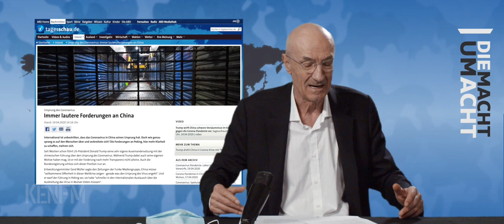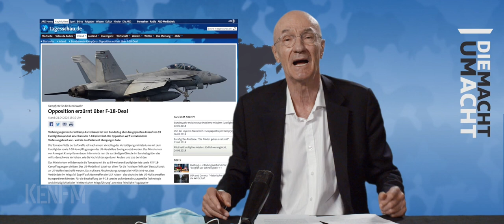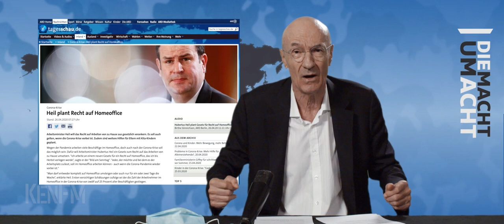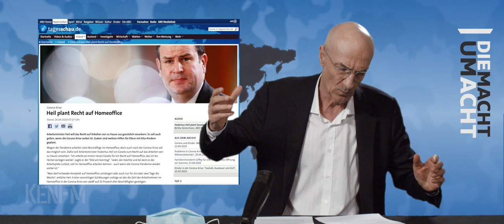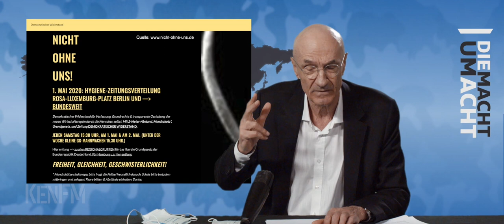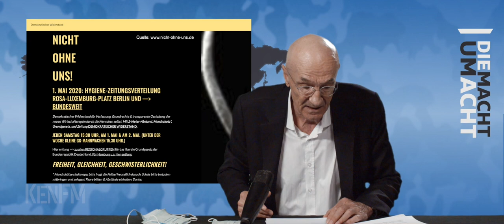Die Macht um Acht (51) "Maskenball für die Gesundheit!" --- Re-Upload zwecks Zensur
Corona geht aufs Gehirn.

Maskenball für die Gesundheit!

Maskenpflicht für alle! Hinter der Maske lauert die Macht, hinter dem hygienischen Eindruck ist auch, und gerade bei der Tagesschau, der schlechte Journalismus im Dienst der Mächtigen zu erkennen: Nie nach dem Warum fragen, nie nach dem Sinn, das ist die Dienstanweisung in der Tagesschau-Redaktion. Da gibt man doch lieber die vorgefertigten Worthülsen der Regierung an die Zuschauer weiter.

„Ursprung des Coronavirus - Immer lautere Forderungen an China", so lautet eine der Überschriften der Tagesschau. Und auch Entwicklungsminister Gerd Müller darf sich äußern: China müsse "vollkommene Offenheit in dieser Weltkrise zeigen". Nicht die Frage an das deutsche Corona-Regiment wird thematisiert, wie die täglichen Zahlen zustandekommen, wird nicht gefragt. Warum es nur eine Meinung über Ursachen und Methoden gibt, will die Tagesschau nicht wissen. Da wird lieber mit dem langen, anklagenden Finger auf China gezeigt. Da muss ein Virus im Gehirn sein.

Zwar erfährt man aus der Tagesschau, dass Kramp-Karrenbauer mal wieder für viel Geld neues Kriegsgerät anschaffen will, den Kampfjet F 18. Dass die neue Mordmaschine, kaum gestartet, schon über die Grenzen hinweg wäre, das erfährt man von der Tagesschau nicht. Auch nicht, dass es sich um eine aggressive Angriffswaffe handelt. Die Frage WARUM Deutschland denn die neue Mordmaschine braucht, stellt die Redaktion der ARD nicht. Dass der Jet die Nachbarn bedroht, ist dem öffentlich-rechtlichen Sender egal. In den grauen Zellen der Redakteure tobt das Virus.

Und dann auch noch diese Überschrift: „Corona-Krise - Heil plant Recht auf Homeoffice". Unter dem Virus-Deckmantel macht die Tagesschau Reklame für eine Rationalisierungsmaßnahme der Konzerne: Sollen doch die Angestellten die Miete für das Büro selbst zahlen und auch gern die Büromöbel anschaffen und das „Office" selbst putzen. Super. Und Finanzminister Olaf Scholz preist die Vorzüge des Arbeitens von zu Hause aus: "Die vergangenen Wochen haben gezeigt, wie viel im Homeoffice möglich ist - das ist eine echte Errungenschaft, hinter die wir nicht mehr zurückfallen sollten". Dass Scholz mal eben ein lange, lange Perspektive für das Corona-Regime plant, das kann oder will der Redaktion nicht auffallen. Der Virus hat das Resthirn der ARD befallen.

Home-Office? Auch für Müllwerker, für die Kollegen im E-Werk, bei den Wasserwerken, den Molkereien, den Brotfabriken? Wie es eine Zwei-Klassen-Medizin gibt, so gibt es auch zwei Klassen in der Gesundheits-Vorsorge. Fällt der Tagesschau nicht auf. Denn sie ist zu sehr damit beschäftigt, den neuen Corona-Tagesbefehlen zu folgen: Jawohl, Herr Ansteckungs-Führer! Maske auf und durch!

Dir gefällt unser Programm?